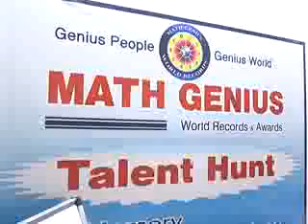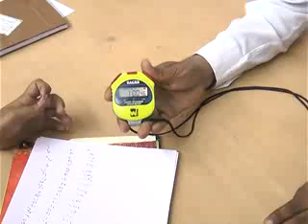MATH GENIUS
TALENT HUNT